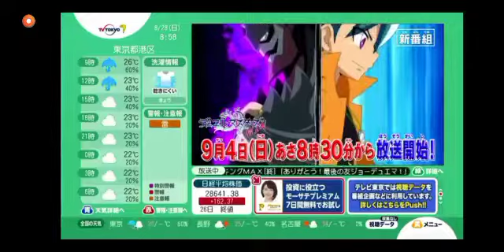Duel Master Win 30Sec Trailer